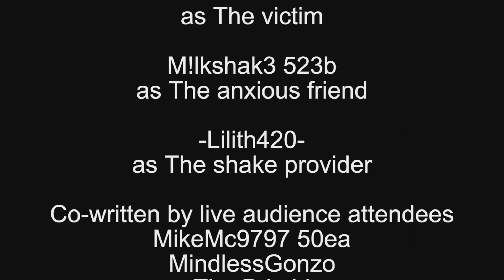"The Shake" But Why Did I Get Namedropped?! (Audience Anarchy)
This was a few weeks ago following a group who decided to haze me with namedrops and crazy suggestions.